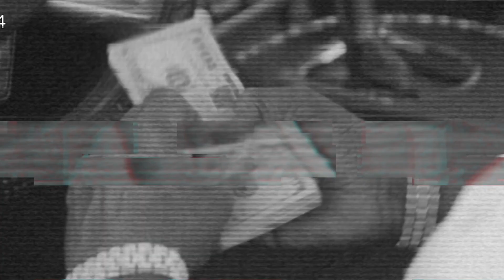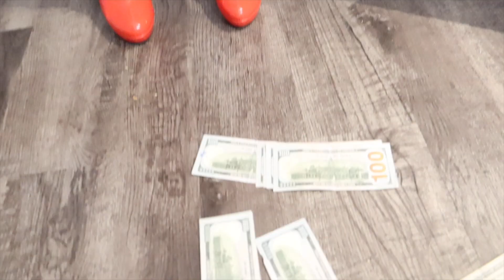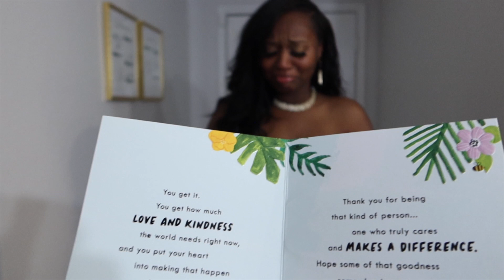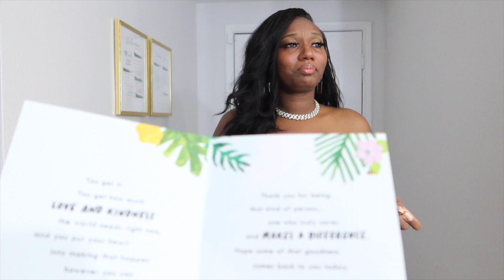SURPRISING HER FOR HER 29th BIRTHDAY GETS EMOTIONAL**SHE CRIED**(THE CRYER FAMILY VLOGS)